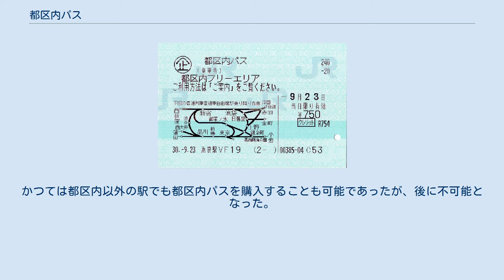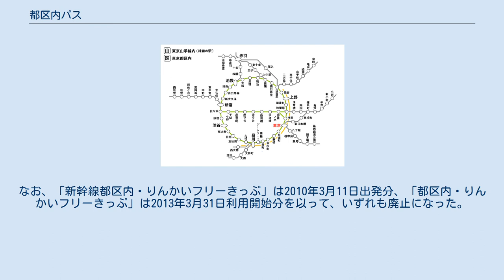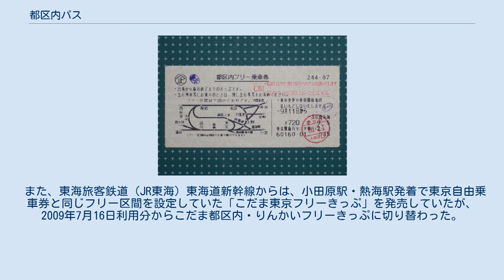都区内パス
都区内パス（マルス端末で発券） 都区内パス（とくないパス）は、東日本旅客鉄道（JR東日本）の鉄道路線の内東京都区内が乗り降り自由となる特別企画乗車券である。
 本項目では2013年まで発売されていた都区内フリーきっぷ、都区内・りんかいフリーきっぷ等についても併記する。
 都区内パス 英語版 都区内パス 　自動券売機発券 都区内パスは、JR東日本線の東京都区内（東京都23区と同じ範囲内）の普通車自由席が一日中乗り放題となる乗車券である。
JR東日本の東京都区内各駅で発売する。
みどりの窓口・指定席券売機では英語表記の発券も可能である。
 都区内フリーきっぷは、都区内パスの機能に発駅からの一往復の割引乗車券機能が加わったもので、都区内を除く東京駅からおよそ50km圏内の電車特定区間内に発駅設定されていた。
都区内・りんかいフリーきっぷは、東京駅から51 - 100km程度に発駅設定され、一往復の割引乗車券機能とJR東日本線東京都区内、東京臨海高速鉄道りんかい線全線と東京モノレール羽田空港線の一部区間が二日間乗り放題となる乗車券であった。
 いずれも求心力の強い東京（都区内）へ日帰りできる地域に設定されており、1度購入すれば済み、都区内で何度下車しても運賃が変わらないその利便性・経済性から、東京への通勤・通学定期券を持たない人々に多用されてきた。
「都区内フリー」・「都区内・りんかい」とその派生乗車券は2013年に全廃された。
 都区内パスの価格は760円（2019年10月1日～）である。
そのため、片道380円を超える駅間を単純に往復する場合も、都区内パスを購入したほうが安い上に23区内他駅にも立ち寄れる点で有利である。
例えば、品川駅-西荻窪駅、池袋駅-蒲田駅、渋谷駅-小岩駅（いずれも片道IC396円/切符400円）など。
 2019年9月1日発売分から交通系ICカードのSuicaにも搭載できるようになった。
 2019年10月1日乗車分から価格が改定され、同時に新幹線は特急券を追加しても利用できなくなった。
 1990年頃の都区内フリー乗車券（マルス端末で発券） 東京自由乗車券（自動券売機で発券） 元々、東京23区内の国鉄線・JR線は利用者の多い区間である。
そこで、この区間内を観光、仕事などで1日中頻繁に利用する人の便を図るために東京都区内を1日乗り放題とするフリー乗車券を設定した。
かつては都区内以外の駅でも都区内パスを購入することも可能であったが、後に不可能となった。
 その内、主に東京都区内及びその周辺、おおむね国電区間→電車特定区間とされる東京駅より50km程度の地域については国電フリーきっぷ→都区内フリーきっぷの名称で販売され、有効範囲もおおむね東京都区内相互ないしは出発地 - 東京都区内間の往復となっていたが、2013年3月31日利用分を以って発売を終了した。
 東京駅より51km以上の区間については東京山手線内が「東京電環区間」と称された1944年より1980年代前半まで東京山手線内を一つの発着駅とした普通乗車券を発行したことなどからその代替を兼ね、東京山手線内および付随する東北本線田端駅 - 赤羽駅間および尾久駅・赤羽線各駅・総武本線東京駅 - 錦糸町駅間、秋葉原駅 - 錦糸町駅間を自由乗車区間とする東京自由乗車券（とうきょうじゆうじょうしゃけん）が発行されていた。
また、東北新幹線・上越新幹線・北陸新幹線やエル特急として特別急行列車が頻繁に運行されていた房総地区や常磐線などではQきっぷなどにより東京山手線内を目的地とする乗車券と自由席特急券をセットした特別企画乗車券で対応がなされていた。
 これら2点を整理・統合し、フリー区間を拡張したものとして2006年3月18日から都区内・りんかいフリーきっぷ、東北新幹線・上越新幹線・北陸新幹線使用のものについては新幹線都区内・りんかいフリーきっぷとした。
「都区内・りんかいフリーきっぷ」では、当初は常磐線については設定がなされなかったが、2007年1月15日より発行が開始された。
この他、往復に特急が利用できるものもある。
なお、「新幹線都区内・りんかいフリーきっぷ」は2010年3月11日出発分、「都区内・りんかいフリーきっぷ」は2013年3月31日利用開始分を以って、いずれも廃止になった。
 また、東海旅客鉄道（JR東海）東海道新幹線からは、小田原駅・熱海駅発着で東京自由乗...